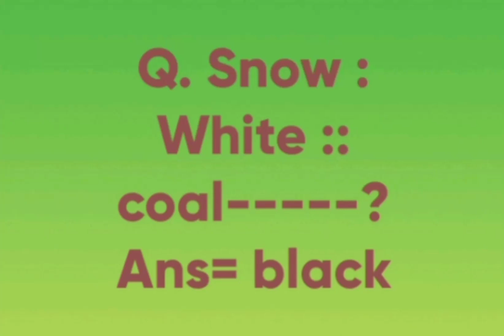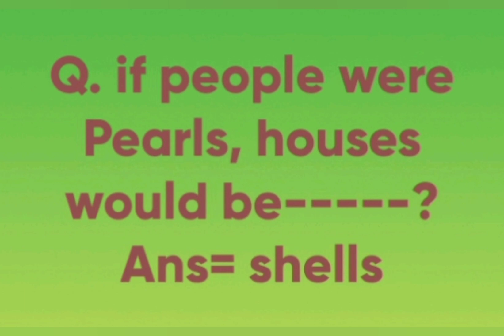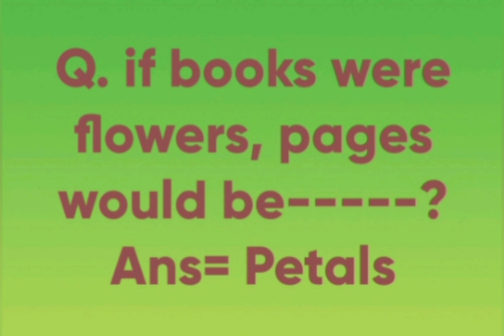general knowledge quiz about English grammar for learners | quiz for NTS preparation | GK Quiz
general knowledge quiz about English grammar for learners | quiz for NTS preparation | GK Quiz | general knowledge quiz about complete the sentences | general knowledge quiz about fill in the blanks in English | general knowledge quiz about complete the Pairs |
# in English
# Pairs
# for learners
# grammar
# complete
# sentences